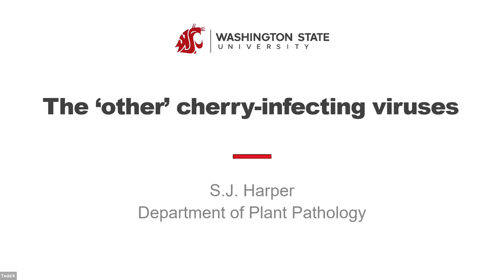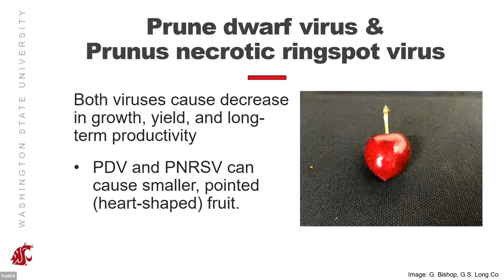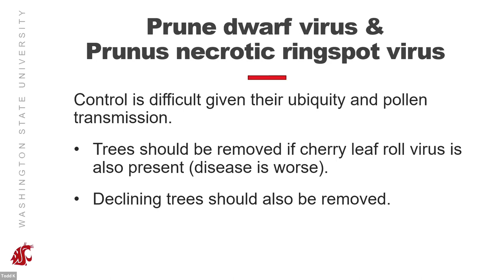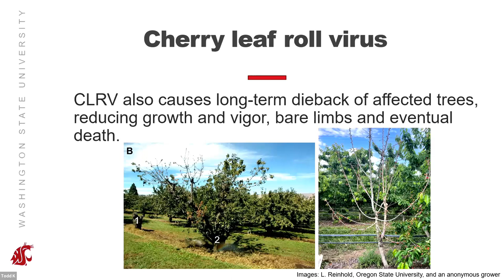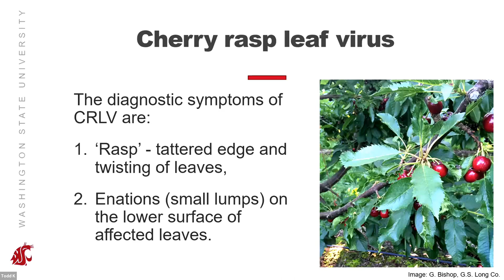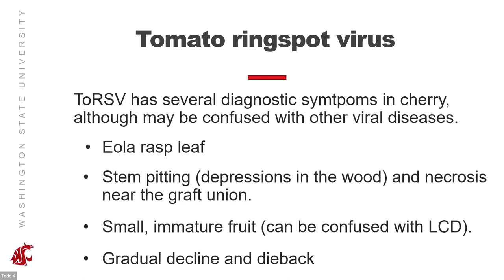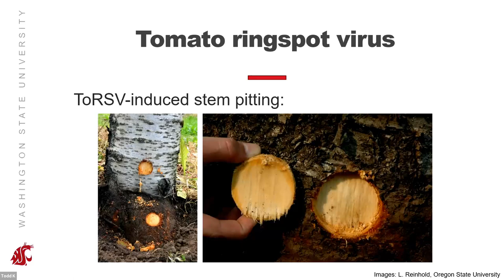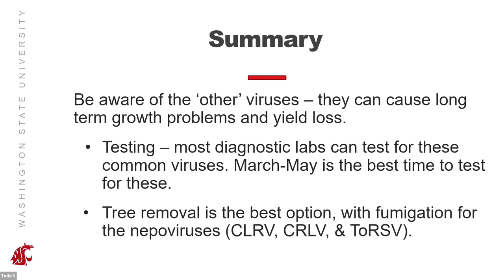Stone Fruit Viruses.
In addition to little cherry virus a number of viruses affect sweet cherry. Cherry leafroll, prune dwarf virus, cherry mottle leaf, cherry rasp leaf, cherry twisted leaf, necrotic rusty mottle, rogose mosaic. Presented at North Central Washington Tree Fruit Days 2023 co-hosted by WSU Extension, NCW Fieldmens Association, NW Cherry Growers and Pear Bureau Northwest.